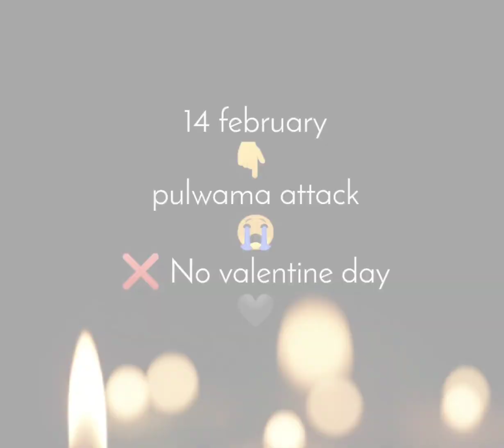कल यानेकी १४ फरवरी तो आप जो मर्जी बनाए पर इस वीडियो को देख कर कुछ सोचना जरूर जय हिन्द